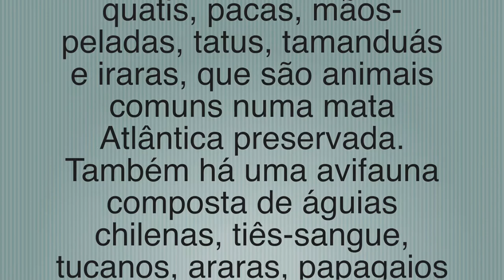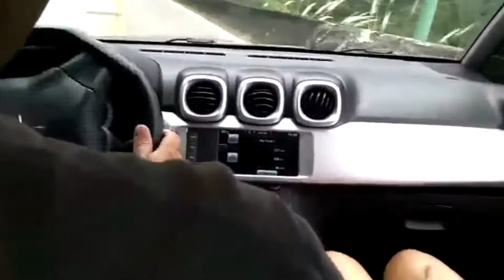As maravilhas da Serra do Rio do Rastro - Lauro Muller - Santa Catarina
Vídeo mostrando um pouco das maravilhas da Serra do Rio do Rastro em Santa Catarina.  O material foi feito de forma totalmente amadora, então peço desculpas pela qualidade.
Ainda que todas as fotos fosse tiradas com equipamentos profissionais, por foto não é possível ter a noção real das belezas deste local.
Altamente aconselhável que estes locais sejam visitados pessoalmente